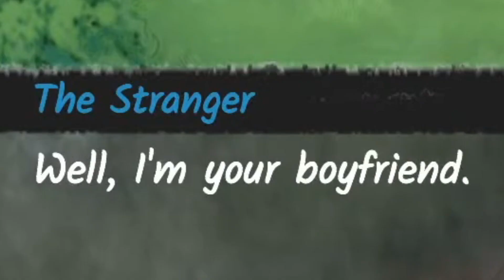Como arranjar um NAMORADO em 2023! (ATUALIZADO)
Participe das próximas lives
Elas ocorrem todo dia (menos quarta e sabado) a partir das 20 horas no canal  @DanteWill

Edição por: @itsmegaba